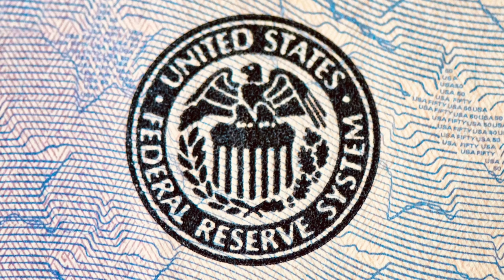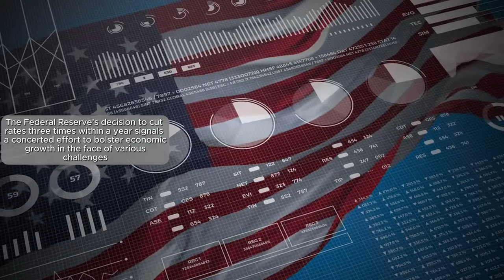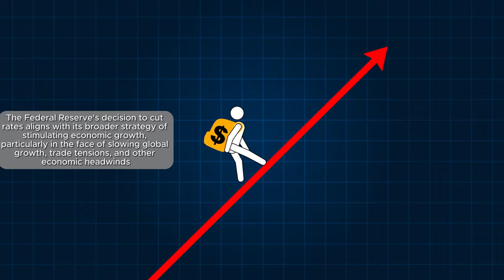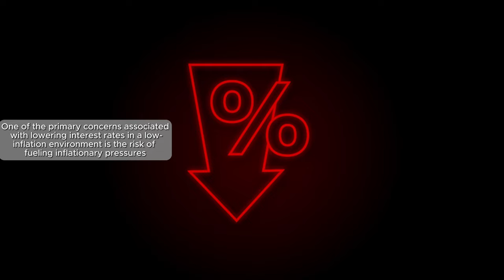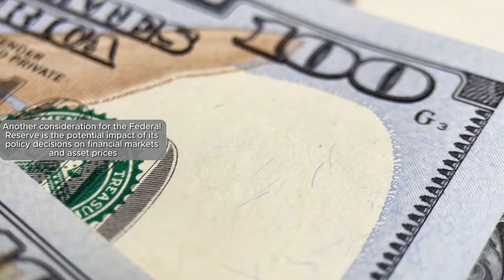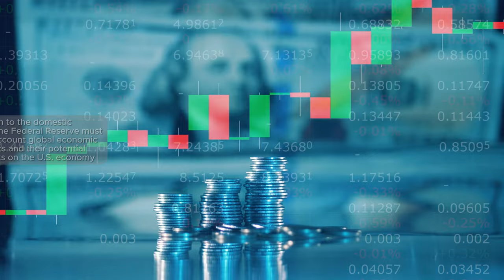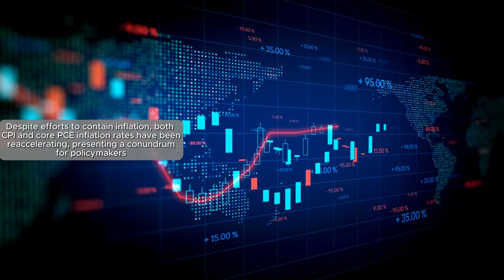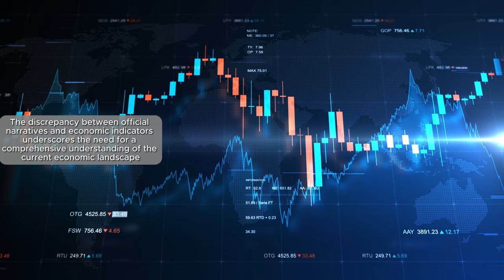Fed Stops Interest Cuts Due to Inflation Spike!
In this video, we delve into the recent decision by the Federal Reserve to halt interest rate cuts in response to a significant inflation spike in 2024. Join us as we analyze the implications of this move on the economy and what it means for consumers and investors alike. Stay informed and up to date on the latest developments in monetary policy and how they may impact your financial future.